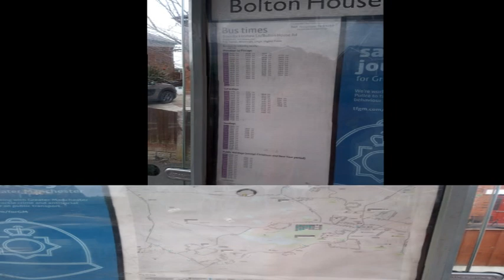Long Stroll at Bickershaw Country Park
Despite living near this area nearly all my life, I've never before step foot into this vast country park which was currently under development involving the Wigan Council labelled as "The Bickershaw Project". I decided to take a long walk into this "Bickershaw Country Park" and to my surprise it was so large with lots of places to walk to. I walked in a circle before deciding to walk further inside which led to the remains of Bickershaw Colliery and eventually I could see the Marina on Plank Lane at the other end on top of the hill. It was a great walk around but very muddy and I will return again for more exploration